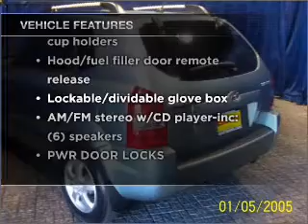2008 Hyundai Tucson - Laurel MD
Year: 2008
Make: Hyundai
Model: Tucson
Trim: GLS Sport Utility 4D
Engine: 4 cylinder 2.0 liter
Transmission:
Color: Blue
Mileage: 31310
Address:
9950 Washington Boulevard